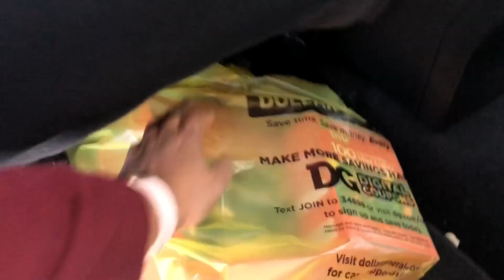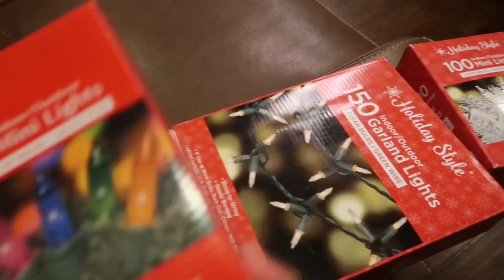VLOGMAS DAY6:ADDED CHRISTMAS LIGHT + BARBECUE CHICKEN IN COLD OUTSIDE!| QUARANTINE CHRISTMAS 2020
VLOGMAS DAY6: ADDED NEW CHRISTMAS LIGHT + BARBECUE CHICKEN IN COLD OUTSIDE!| QUARANTINE CHRISTMAS 2020

Hey There! It's me Arce